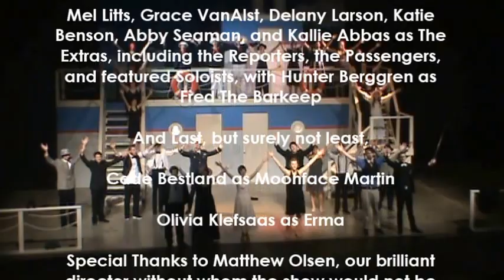Anything Goes SMHS 2016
Turn on CC for subtitles! Up to 20 minutes captioned so far. A recording of Staples-Motley High School's spring performance of Anything Goes by Cole Porter, Directed by Matthew Olsen. Thanks to everyone involved in the production for making this musical one of our most memorable!